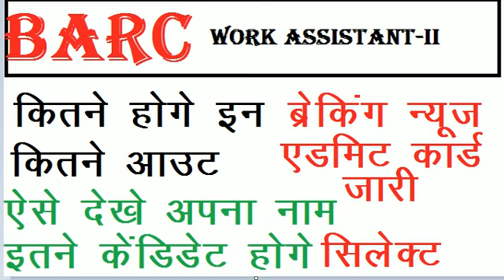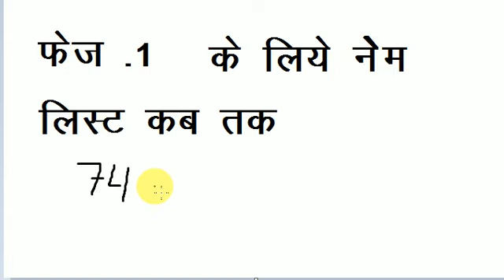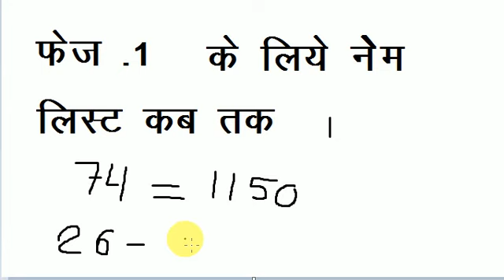Barc work assistant exam date 2019 | Barc work assistant shortlisted list जारी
barc work assistant shortlisted list